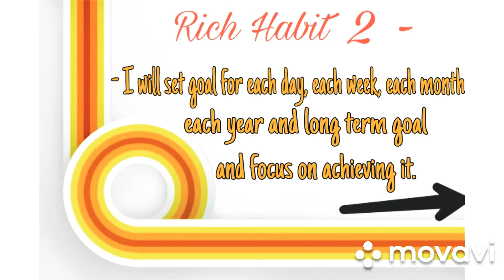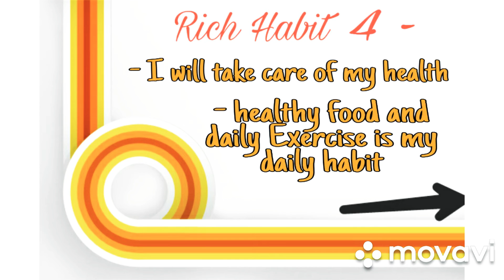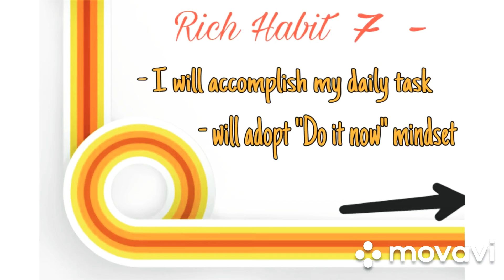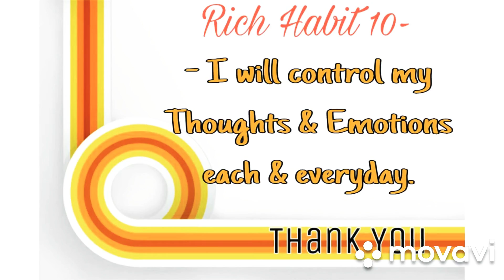"Rich Habits" book review & summary of 10 rich habits